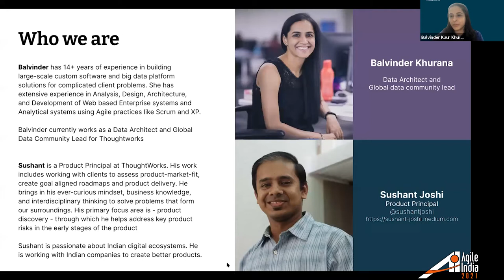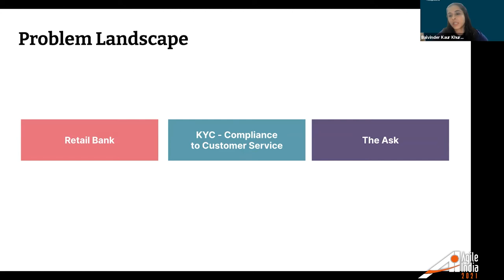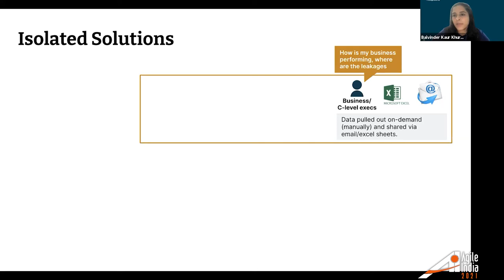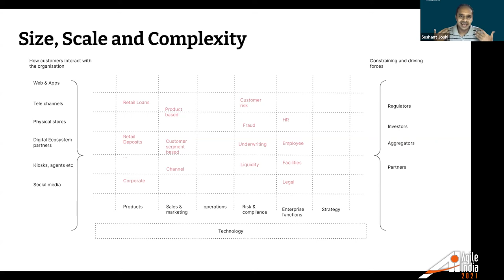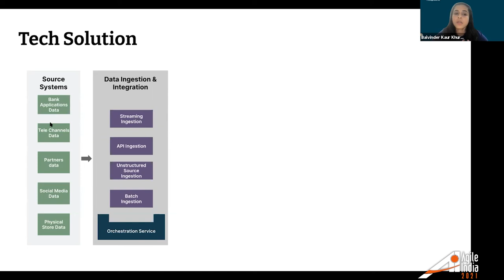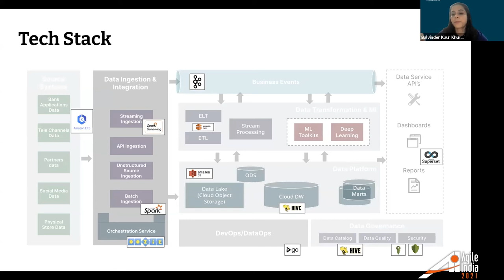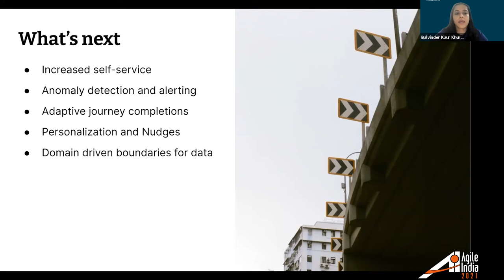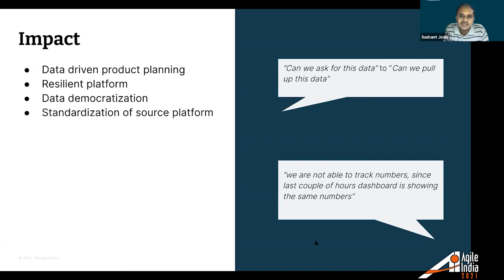Real time insights for better products, CX & resilient platform by Balvinder & Sushant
Businesses are building digital platforms with modern architecture principles like domain driven design,  microservice based, and event-driven. These platforms are getting ever so modular, flexible and complex.

While they are built with architecture principles like - loose coupling, individually scaling, plug-and-play components; regulations and security considerations on data - complexity leads to many unknown and grey areas in the entire architecture. Details on how the different components of this complex architecture interact with each other are lost. Generating insights becomes multi-teams, multi-staged activity and hence multi-days activity.

Multiple users and stakeholders of the platform want different and timely insights to take both corrective and preventive actions. Business teams want to know how business is doing in every corner of the country near real time at a zip code granularity. Tech teams want to correlate flow changes with system health including that of downstream stability as it happens. Knowing these details also helps in providing the feedback to the platform itself, to make it more efficient and also to the underlying business process.

In this talk we intend to share how we made all the business and technical insights of a complicated platform available in realtime with limited incremental effort and constant validation of the ideas and slices with business teams. Since the client was a Banking client, we will also touch base handling of financial data in a secure way and still enabling insights for a large group of stakeholders.

We kept the self-service aspect at the center of our solution - to accommodate increasing components in the source platform, evolving requirements, even to support new platforms altogether. Configurability and Scalability were key here, it was important that all the data that was collected from the source platform was discoverable and presentable. This also led to evolving the solution in lines of domain data products, where the data is generated and consumed by those who understand it the best.